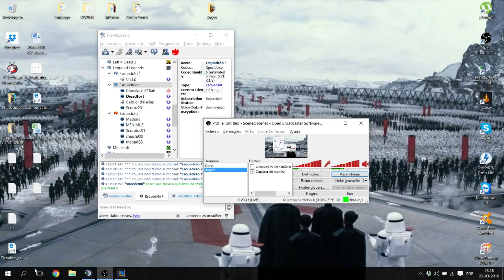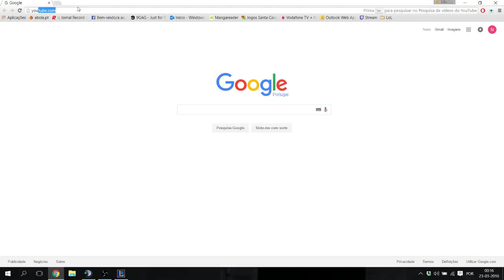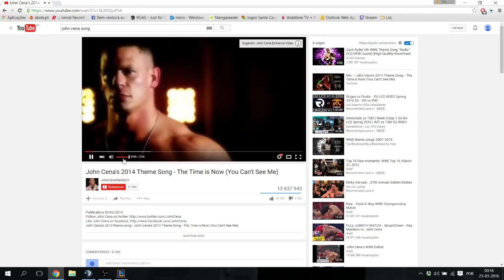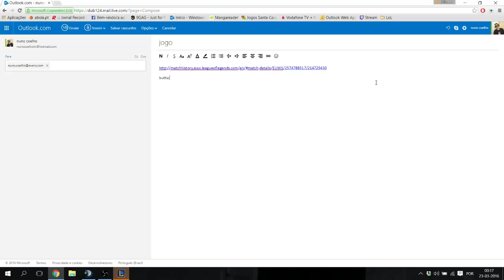[LoL] 2nd everis Tournament, Day 3, Group B, 4EN vs PcL , Part 2